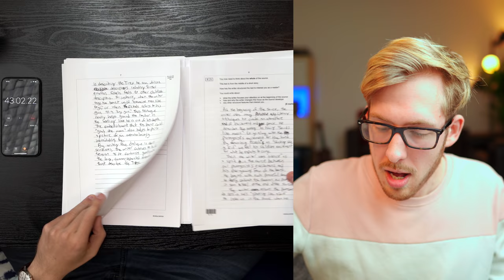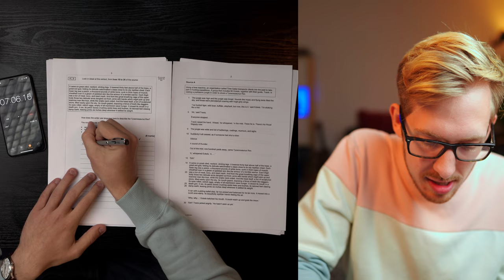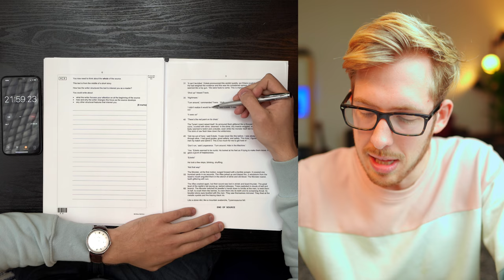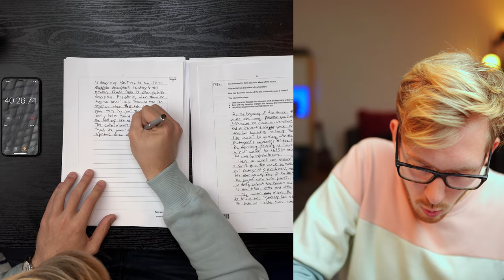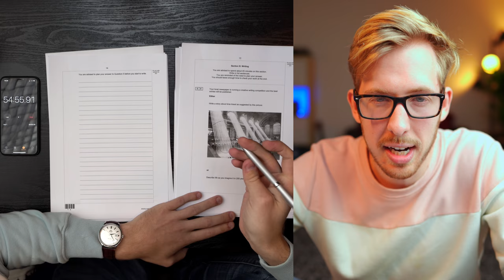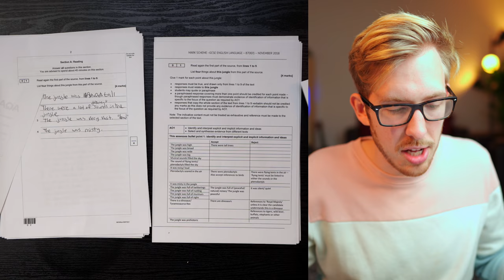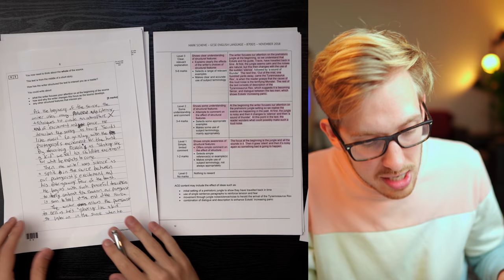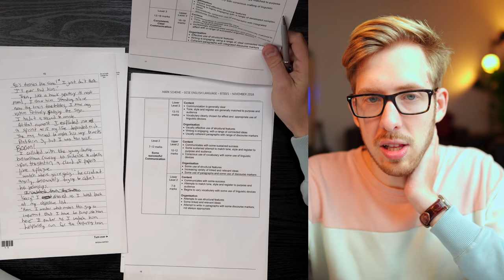American Takes English Language GCSE Creative Reading and Writing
Is an English language GCSE really that hard? This American intends to find out.

Camera - Sony A7iii
Lens - Sony G Master F/1.4 24mm
Microphone - Rode Videomic Pro+
Lighting - Aputure 120D mk ii